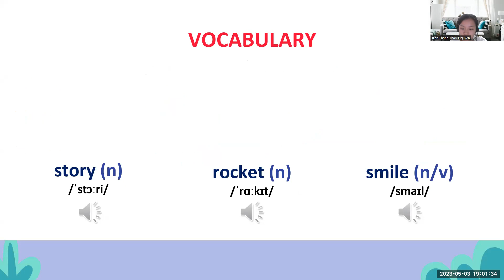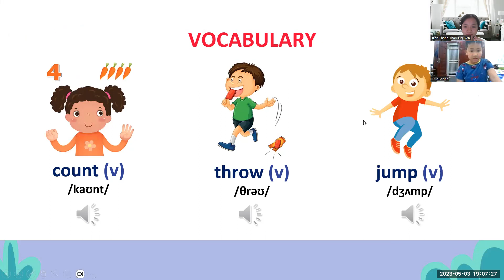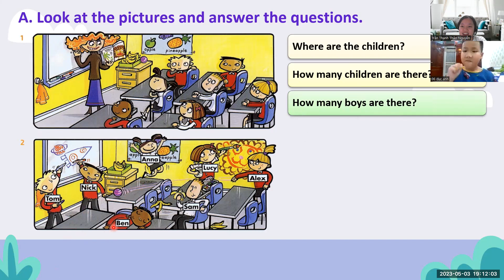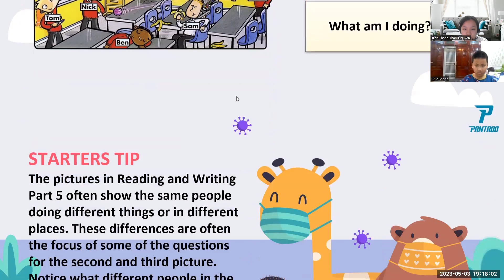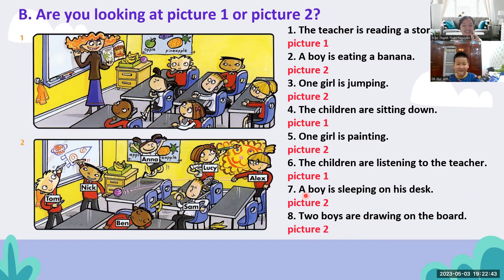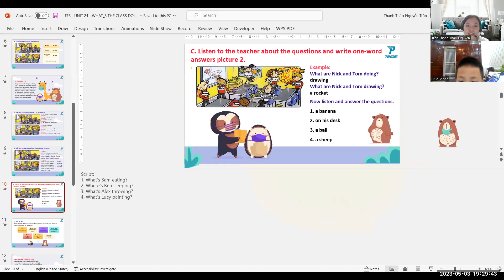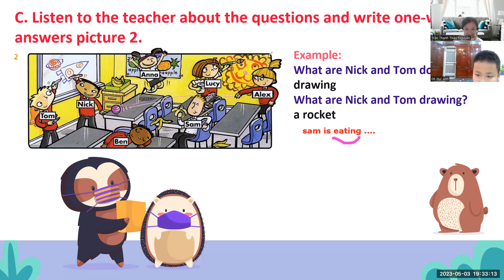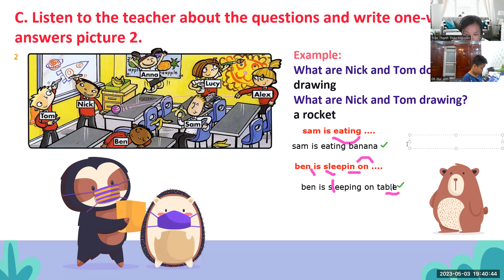PK2208128 - 03/05/2023 - FFS - UNIT 24